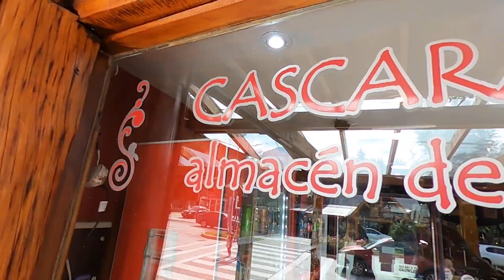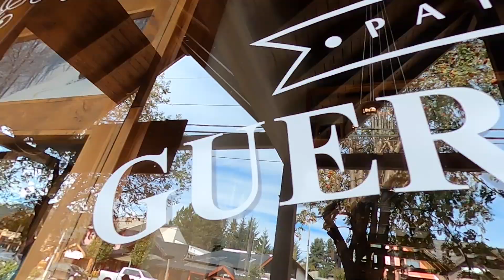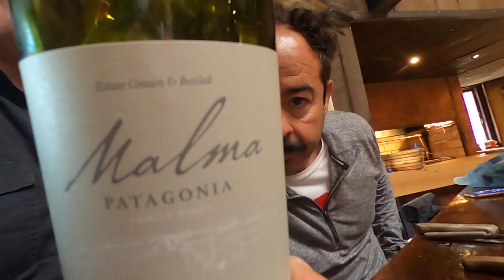LUNCH IN VILLA LA ANGOSTURA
LUNCH IN VILLA LA ANGOSTURA - Chef Alan Hughes visits a few shops including a majestic lunch in Villa La Angostura in Patagonia, Argentina. Chef Alan Hughes visita Villa La Angostura por el dia y almuerza cordero asado en Los Pioneros.